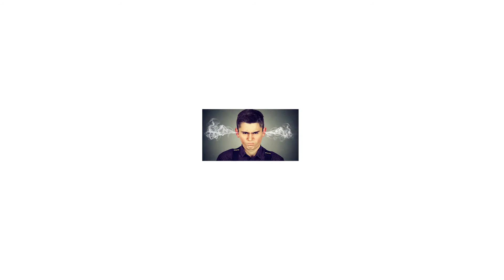Les 4 R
Les 4R: Cette capsule comprend un outil pour vous aider à ne pas utiliser de comportements violents. Cet outil est similaire au temps d’arrêt, mais dans une version simplifiée.